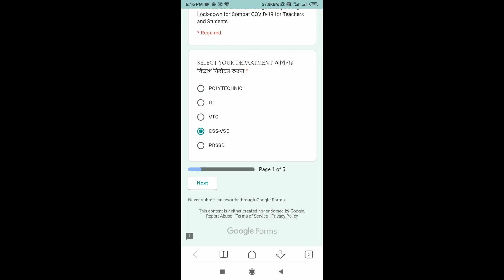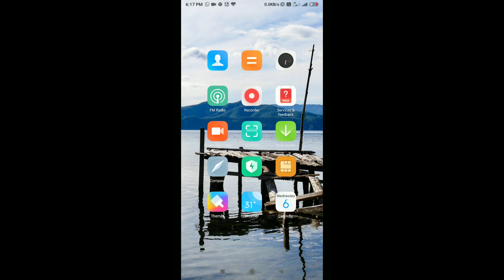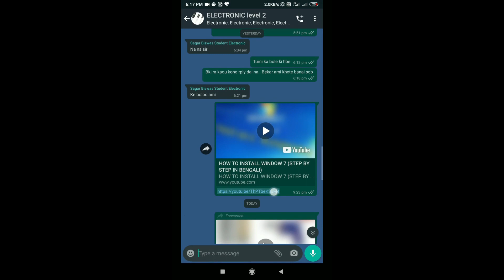HOW TO SUBMIT & FILL UP FEEDBACK FORM.